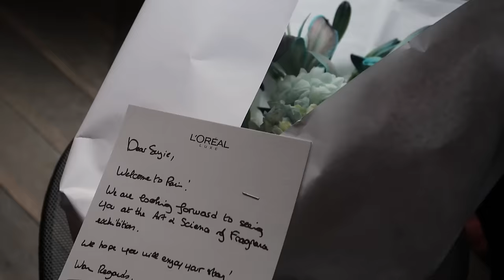SHOWING YOU MY THIRD WEDDING DRESS + MORE BRIDESMAIDS DRESS FITTINGS | Suzie Bonaldi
ANOTHER WEDDING DRESS??? (not even clickbait) + more bridesmaids dress fittings + Paris with L'oreal Luxe 💍👰🏼✨

✨ where else to call me beep me if you wanna reach me ✨

LINK TO MY ACTUAL WEDDING DRESS!! EEEEK!
brown body
black jeans
leopard print coat
miu miu sunnies
brown belt
sock boots
cropped trench
burgundy jacket
tote bag
first pair of shoes
second pair of shoes
silver earrings
heart necklace
button earrings
fluffy coat
black jeans
black sunglasses
ysl belt
black coat
black boots
(leopard skirt and cream top in  are super old sadly)
similar cream top
beige cardigan
white jeans

✨ beauty ✨
valentino foundation
foundation brush
valentino brows
setting spray
💄 lip combo evening in paris
mac lip liner
jones road lip liner
CT liquid blush
💄 lip combo day 2 paris
lip liner dupe (try chestnut or spice)
armani beauty lipstick shade 102
beauty pie tint

bedroom lighting
guest bedroom & hallway
kitchen:
coffee machine
closet: boucle chairs
curtain poles
sheer curtains
storage system lighting
bathroom: mirror